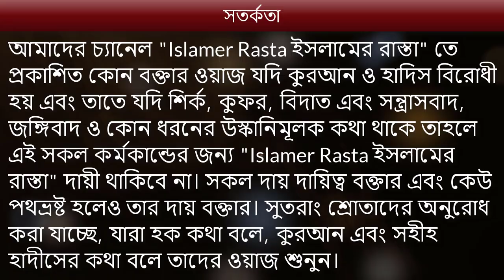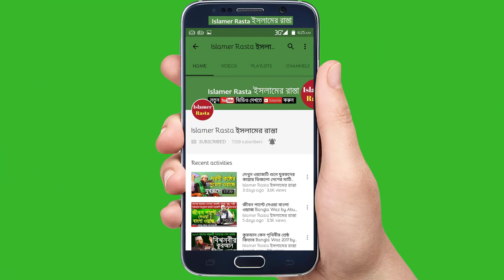গর্জে উঠলেন কুমিল্লার কৃতি সন্তান হাবীবুর রহমান আল-ফরিদী Bangla Islamic Lecture "Power of Quran"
কুমিল্লার কৃতি সন্তান হাবীবুর রহমান আল-ফরিদী বাংলা ইসলামিক লেকচার "কুরআন কি এবং কেন" Bangla Islamic Lecture What is Quran and Why is Quran !! An Outstanding Islamic Lecture by Maulana Habibur Rahman Al Faridi from Comilla.

Quran Ki
Quran Keno
Allah Kivabe Bandar Sathe Communicate Koren
Message of Allah
Quran is a book of All answers
Islamer Kotogulo Dol
Kake Mante Hobe
Allahor Quran and Rasuler Hadith
Faridi Bangla Waz
Habibur Rahman Al Faridi Bangla Waz
Islamer Rasta
Comilla Waz
আল্লাহ্‌র কুরআন এবং রাসুলের (সাঃ) হাদীস
কাকে মানবেন আল্লাহর কুরআন
রাসুলের নিয়মে আমল
কুরআন হাদিসকে আকড়াই ধরতে হবে
কুমিল্লার ওয়াজ
কুরআন এন্ড সুন্নাহ রিসার্চ সেন্টার
আলোর পরশ
আত তাশরিক
সঠিক দল কোনটি
ইসলামের রাস্তা

সতর্কতাঃ আমাদের চ্যানেল (Islamer Rasta ইসলামের রাস্তা) তে আমরা শুধু নিজেদের ধারণ করা ভিডিও আপলোড দিয়ে থাকি। অন্য চ্যানেলের ভিডিও আমরা আপলোড দেই না। আমাদের চ্যানেলের ভিডিও অন্য চ্যানেলে আপলোড দেওয়া নিষেধ।